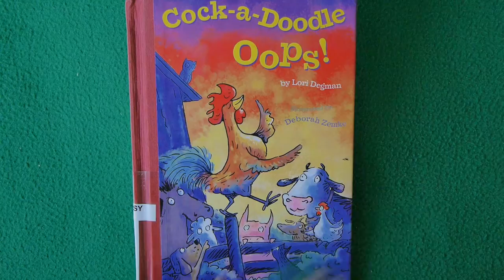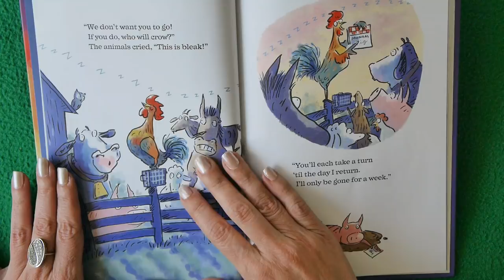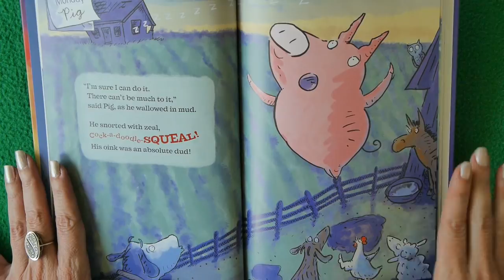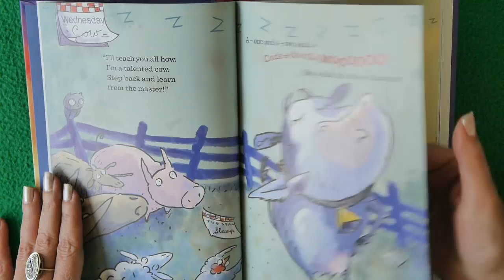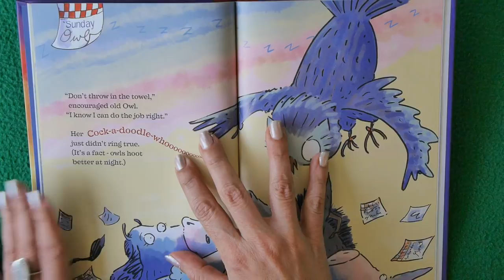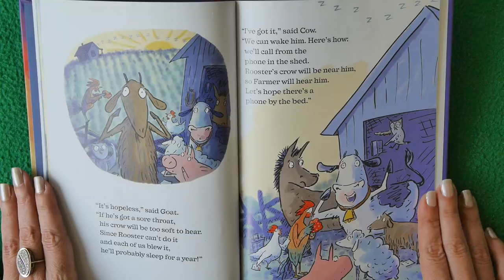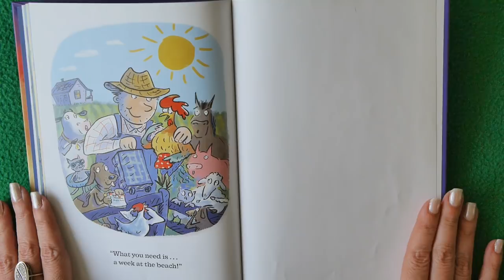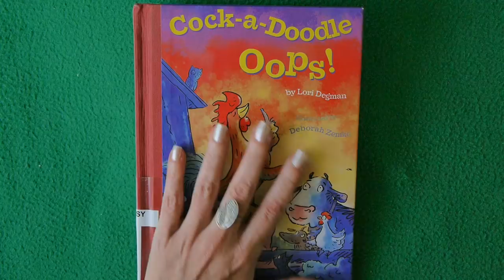CockaDoodle Oops! | Kids Book Read Aloud/Crowed Aloud!!!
Kids Books: Cockadoodle Oops! read aloud for children | Rooster needs a vacation! But when the other farm animals substitute for him, they’re terrible! It's a KidTime StoryTime barnyard disaster read along!

Published by Creston Books! This is Lori Degman’s SECOND book for kids. Artist Deborah Femke has drawn more than 20 books for kids!

DEAR PARENTS & EDUCATORS! Your purchase helps support our free channel & the author at no additional cost to you.